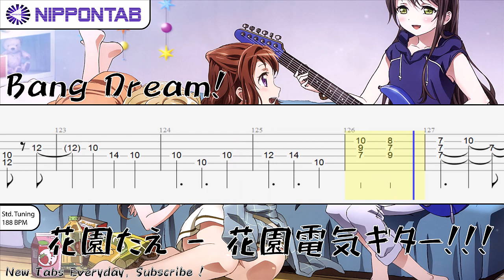【Guitar TAB】〚花園たえ〛(大塚紗英) - 花園電気ギター!!! / Hanazono Electric Guitar!!! - Bang Dream! [バンドリ！] ギター tab譜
花園たえ の「花園電気ギター!!! 」の ギター tab譜  コード & tutorial です 大塚紗英 バンドリ！
Tae Hanazono - Hanazono Electric Guitar!!! guitar Tab
Original Bang Dream! player : Otsuka Sae

Thanks to 謝旻璋 for his awesome job on the tab.